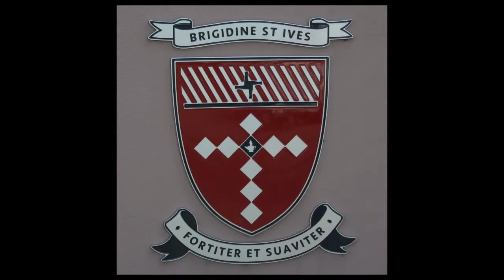Music at Brigidine College St Ives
Hear the wonderful girls of Brigidine College St Ives speak about the College's music program. Featuring the Senior Vocal Ensemble with commentary by our Music Captains for 2015, Katherine Goode and Maddison McCauley.